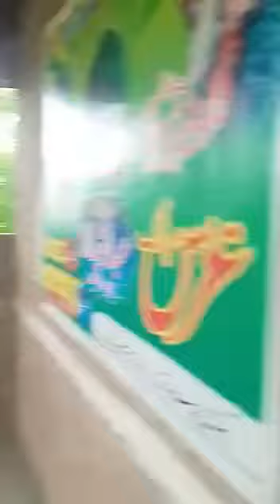It is Heavy Rain Falling during the Hot Summer Conditions in My Village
Published On May 23, 2022 @marvelousbeautyinnature